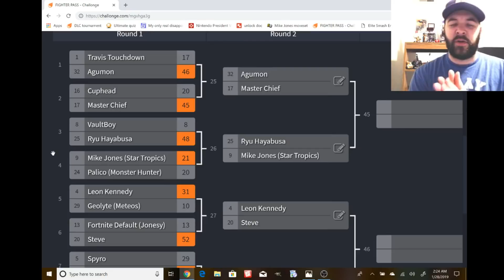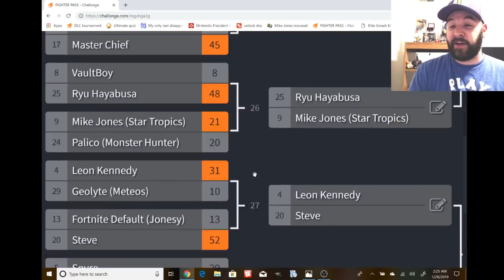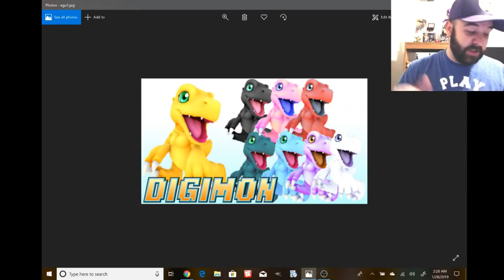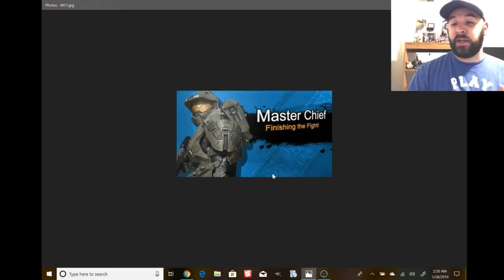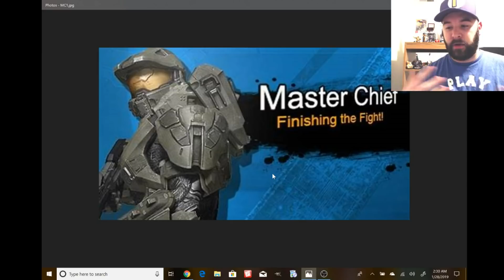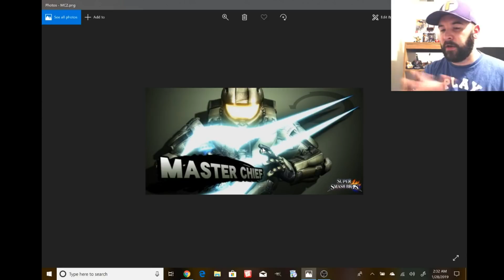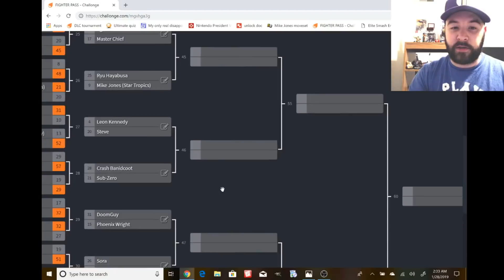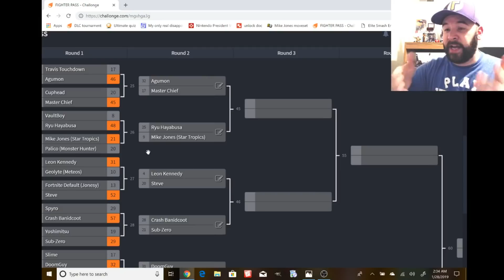Smash Ultimate FIGHTER PASS Game.25 (Agumon vs Master Chief)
Second round has gotten underway now. Digimon vs Halo. Who ya got?